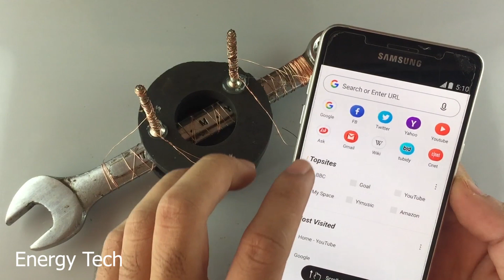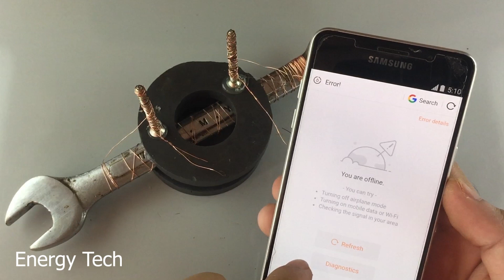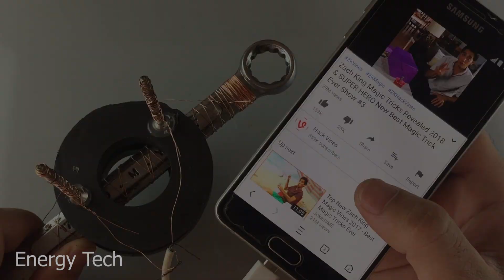how to get free internet 100% for mobile phone at home 2019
Hello Everyone!
My channel talking about  how to get free internet 100%  for mobile phone at home 2019

-free energy
-light bulb
-dc moto
-new technology
-how to
-ideas info
-science projects
-magnet
-motor
-electricity
-diy
-generator
-energy
-experiment
-project
-electric